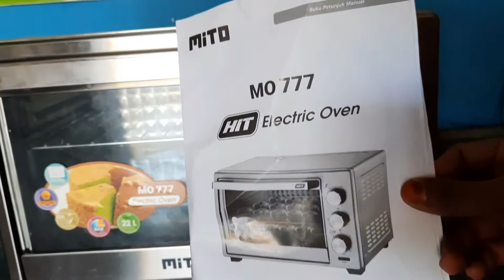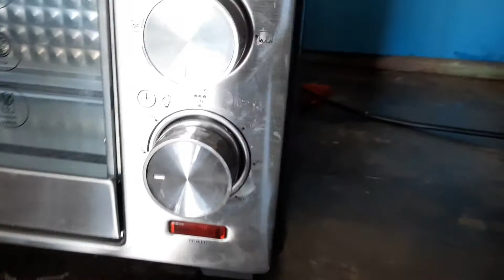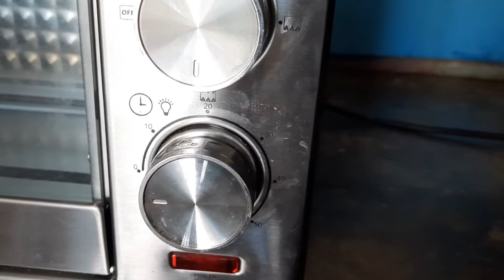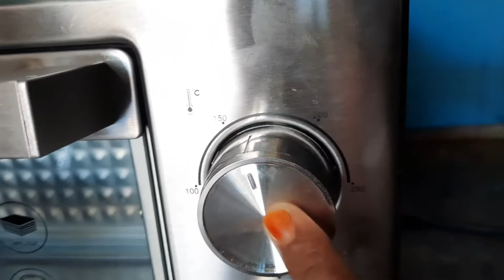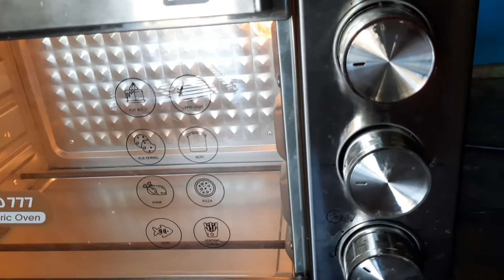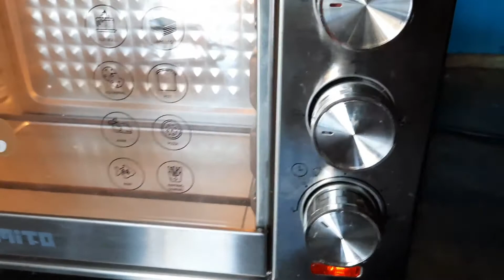REVIEW JUJUR MITTO MO 777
OVEN LISTRIK MITO HIT MO-777 KAPASITAS 22 LITER
– NEW Design November 2020
– Pemakaian listrik Low Watt 350-700W
– Kapasitas 22L
– Pengatur waktu otomatis dilengkapi Bell Ring
– 4 Elemen Panas Stainless Steel
– Mudah dibersihkan dan mudah digunakan
– Pengaturan suhu dari 100-250C
– Diamond Shape Alumunium Cavity untuk panas lebih merata
– Ada Lampu

Tidak ada Rotisserie Pick. Jika mencari fitur ini, ada tipe Oven Mito Top 999 atau, Oven Mito Fantasy 888

Isi dalam box:
Unit
Enamel Bake Tray
Wire Rack
Tray Holder
Crumb Tray

– Size Unit : 440 x 255 x 266 mm
– Size Karton : 475 x 355 x 335 mm
– Volume : 22L
– Nett / Gross Weight : 4.7 Kg / 5.85 Kg
– Volume Weight : 10 Kg